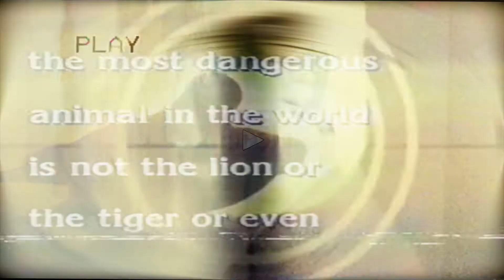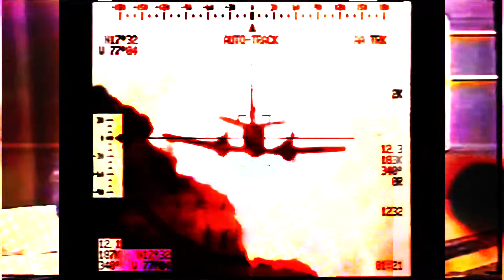Quarter Water - Rarest (Official Video)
Off the Bomb First EP